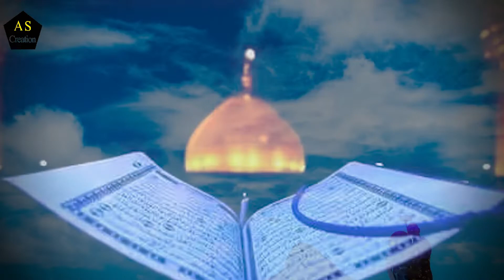Zuljanah History of Karbala , Moharram ul harram 2023 , Imam Hussain AS Ki Sachi dastaan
Zuljinah | Imam Hussain A,S | Karbala ka waqia | A S Creation | Shakargarh .
Imam Hussain AS Ki Shahadat Or Karbala Ka Waqia , Shabhi e Zuljinah Ki asal Haqeeqat kia hai ?
Video Complete dekhein or apni raay ka izhar comments mei lazmi krein ,